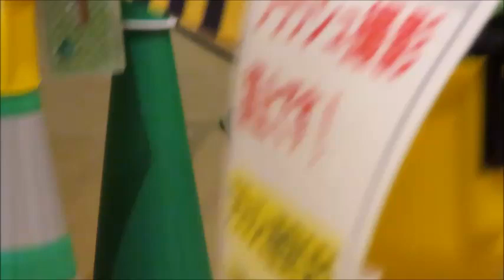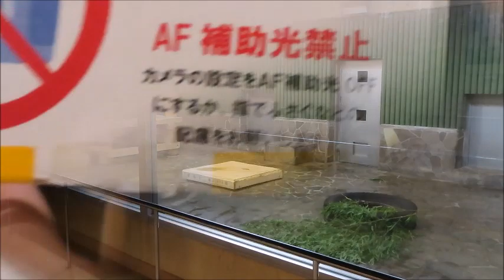涼しいお部屋で寝てるパンダ 2021年7月2日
雨模様で蒸し暑く　朝から室内でした。　10時に見て　寝てました。　11時前に見て　寝てました。